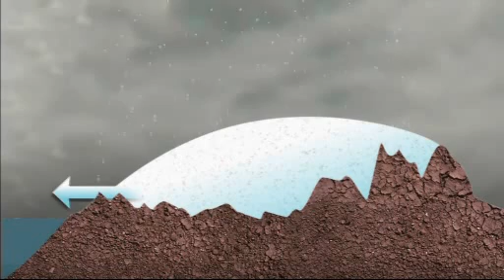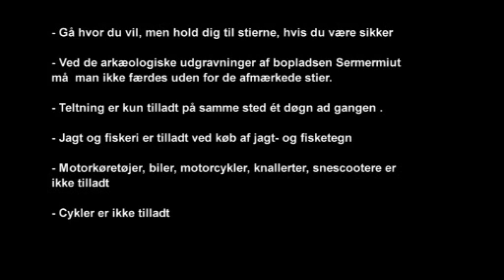Ilulissat Isfjord 2009 DK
Fortælling om UNESCO-området Kangia ved Ilulissat Isfjord.